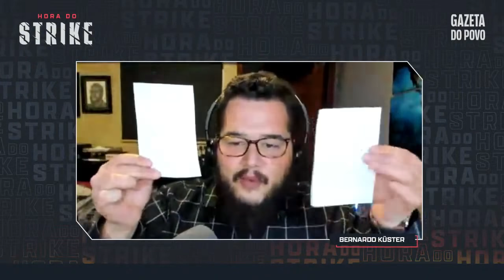Voto auditável revela verdade nas urnas: Bernardo Küster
➡ Apoie o Hora do Strike

No 4.º episódio do programa Hora do Strike, Cristina Graeml, Gustavo Gayer e Kim Paim discutem com Bernardo Küster a jogada de Bolsonaro para aprovar o voto impresso nas eleições 2022.